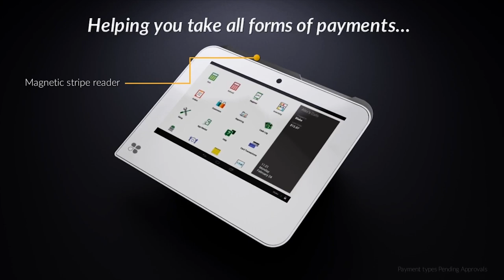Toilet seat product 3D Animation Commercial Video, +91 9871556009 (2)